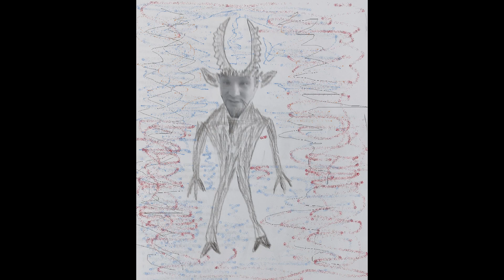Ногайнекдоты 1, 2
Юмористические анекдоты про ногайцев. Автор преследует целью не оскорблять отдельный субэтнос, а просто юмор.